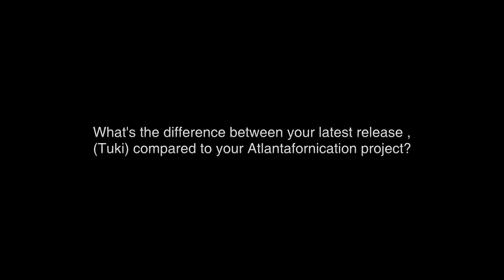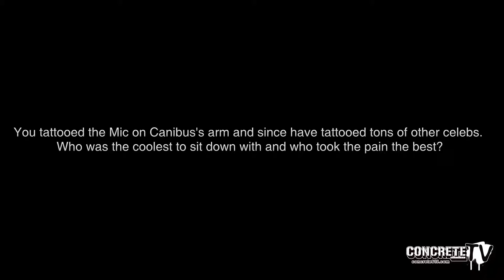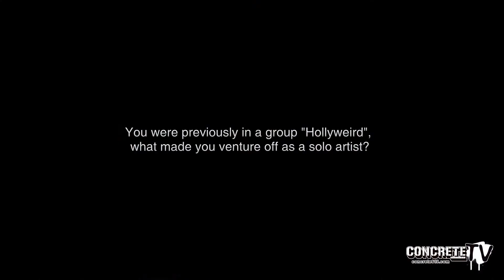Tuki Carter Speaks with Concrete Magazine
Concrete Magazine caught up with Taylor Gang's own Tuki Carter to discuss his latest project,Tattoo's,Munchies and more.